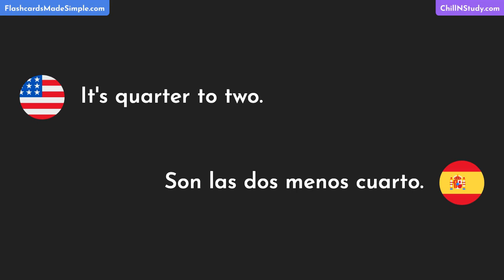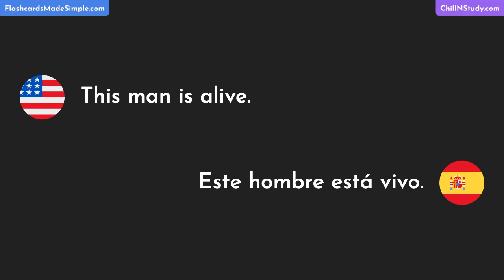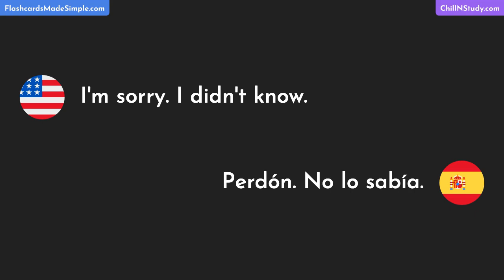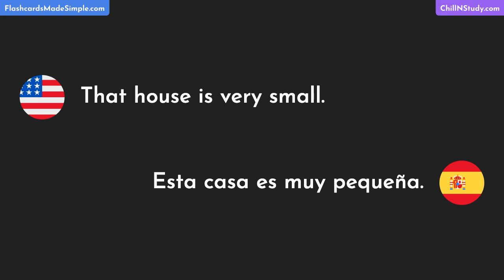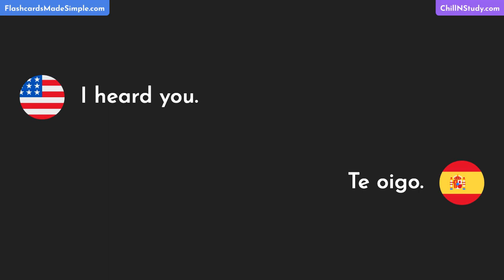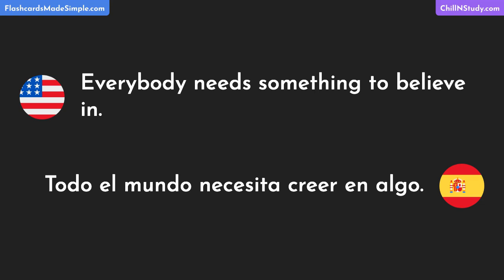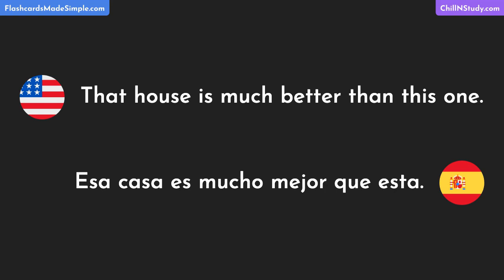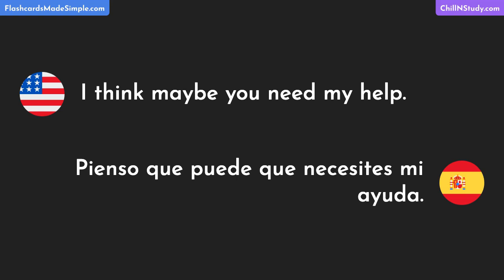Most Common Practical English Words & Phrases with Spanish Translations, Pauses & Repeats | Part 34